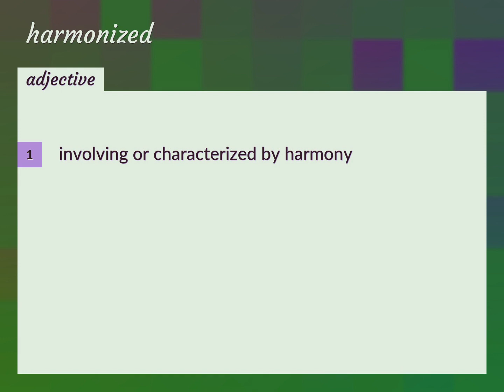Harmonized | meaning of Harmonized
What is HARMONIZED meaning?